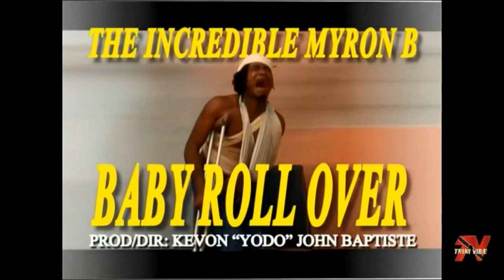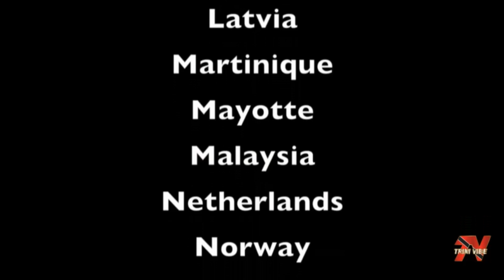D Couch ft Ann G and Myron B